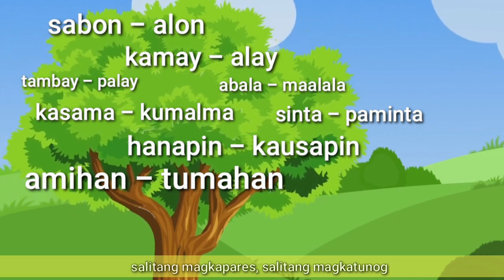SALITANG MAGKATUGMA SONG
No idea who composed this song. I just make a musical video of it for my Classroom observation. I uploaded this video to help my kids watch, sing and enjoy this video.
More power educators!